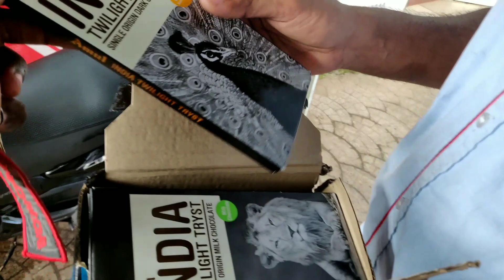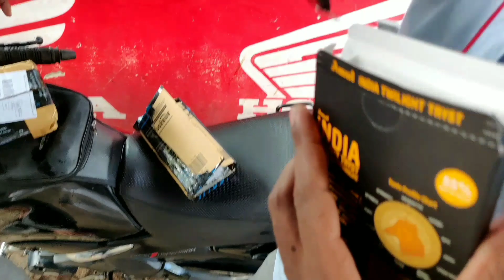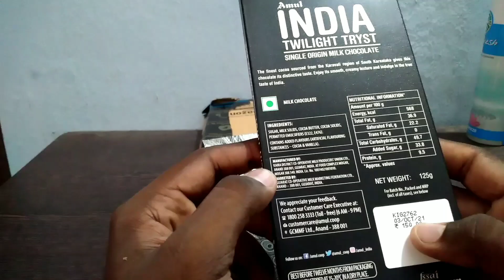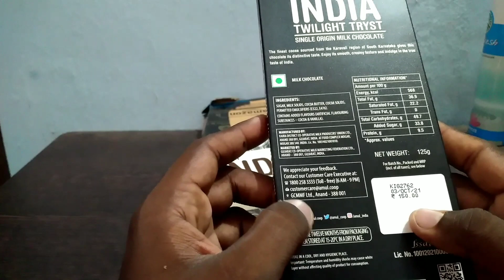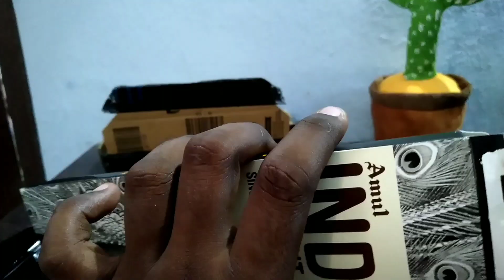unboxing amul india chocolate Malayalam 2021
in this video  tell about amul india chococlate latest ever seen